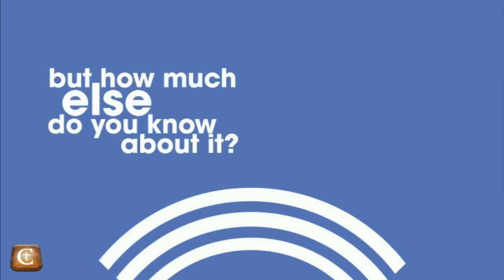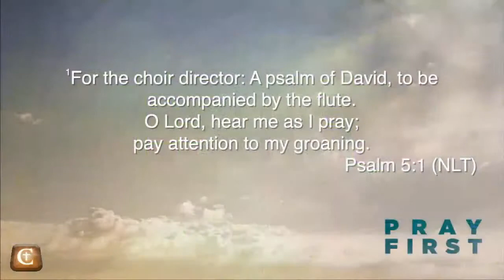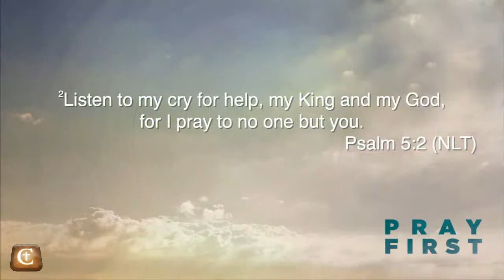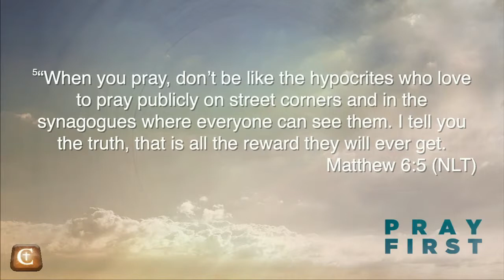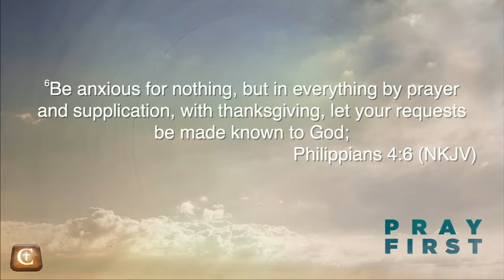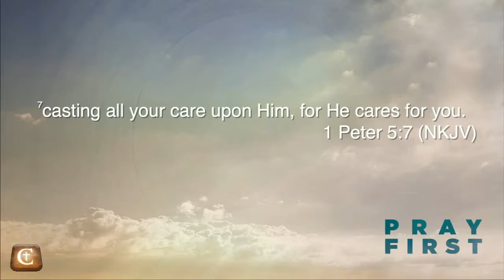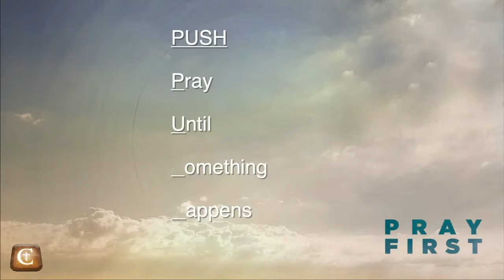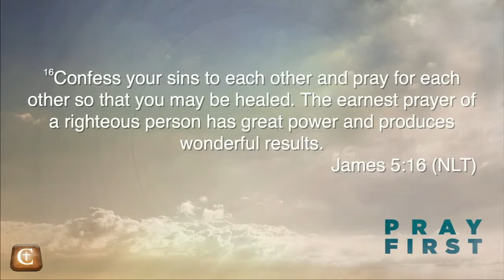2015 09 06 Pray First